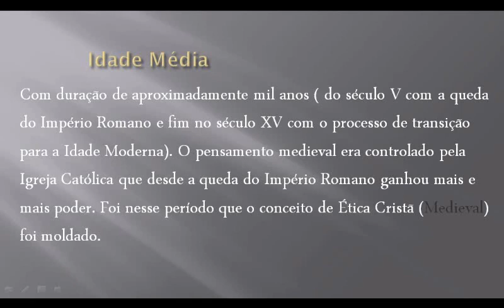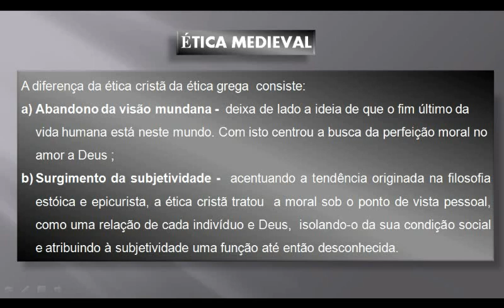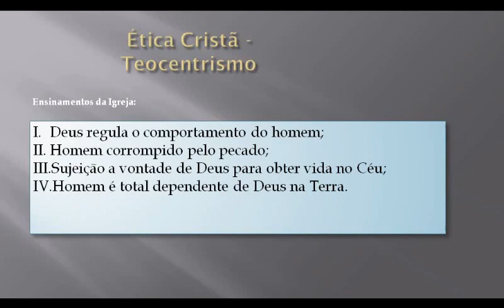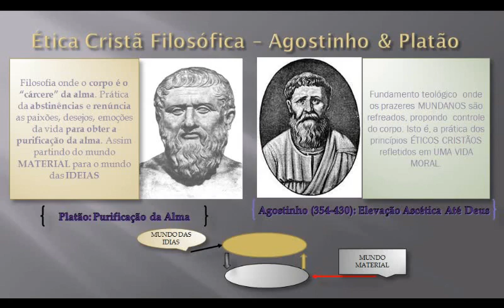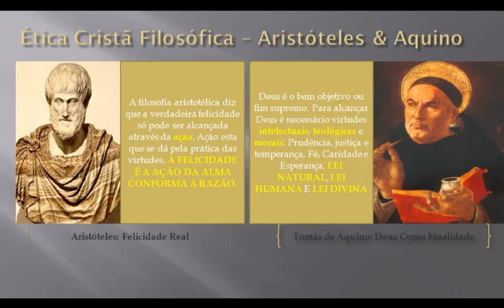ÉTICA - AULA 6 (ÉTICA CRISTÃ)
𝐑𝐄𝐅𝐄𝐑𝐄𝐍𝐂𝐈𝐀 𝐁𝐈𝐁𝐋𝐈𝐎𝐆𝐑𝐀𝐅𝐈𝐂𝐀:: "𝓕𝓾𝓷𝓭𝓪𝓶𝓮𝓷𝓽𝓸𝓼 𝓭𝓮 𝓕𝓲𝓵𝓸𝓼𝓸𝓯𝓲𝓪" 𝓭𝓮 𝓖𝓲𝓵𝓫𝓮𝓻𝓽𝓸 𝓒𝓸𝓽𝓻𝓲𝓶 𝓮 𝓜𝓲𝓻𝓷𝓪 𝓕𝓮𝓻𝓷𝓪𝓷𝓭𝓮𝓼

OBS: O Canal "Quimeras" agora é "𝑺𝒂𝑩𝒆𝒓 𝒆𝒎 𝑭𝒐𝑪𝒐 (SBFC)"

Nesta aula abordaremos de maneira resumida a Ética no período medieval (Idade Média). Faremos um recorte na filosofia de Santo Tomás de Aquino (que cristianiza Aristóteles) e Santo Agostinho (que cristianiza Platão). Esta exposição visa explicar porque a ética medieval é chamada de ética cristã. Quais são os aspectos que a caracterizam como cristã e que a diferenciam da ética grega. O que significa em Santo Agostinho a ideia de livre-arbítrio. E motiva uma reflexão: o que significa dizer que a filosofia medieval é uma filosofia teocêntrica? Qual foi a consequência do teocentrismo para as artes, a literatura, a filosofia, a ciência e a política? Fiquem à vontade para comentar.

Cristiano